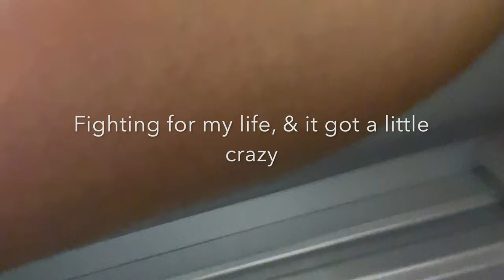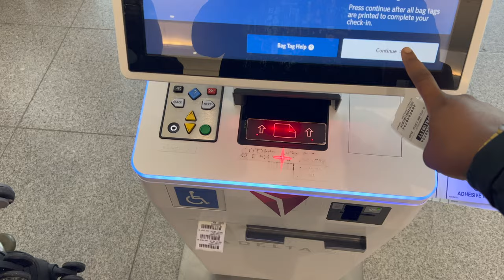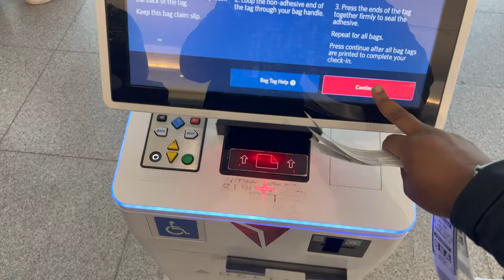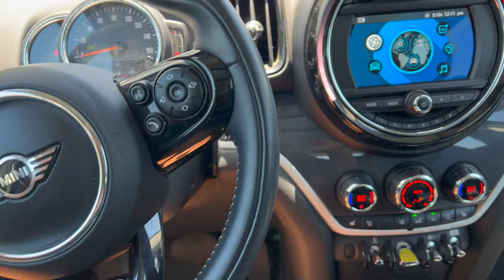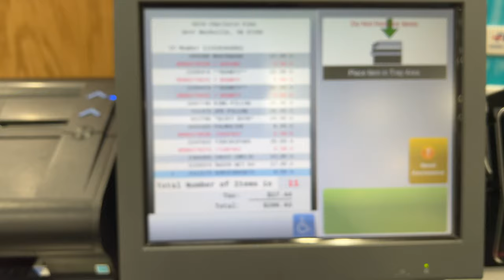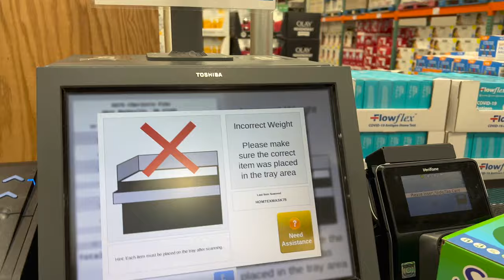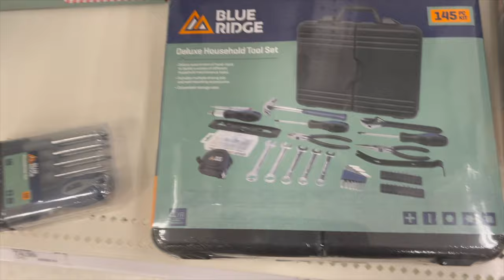Phylisha's MOVING VLOG || PART 1|| APARTMENT SHOPPING || BROOM SHORTAGE?! || COUCH SHOPPING || UHAUL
I own the copyrights to the music in this video. This music has been created, produced and is owned by me.